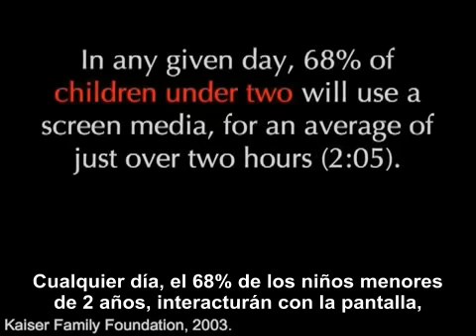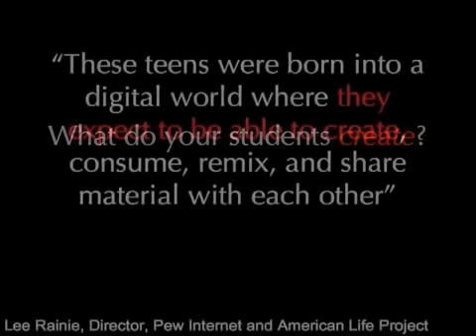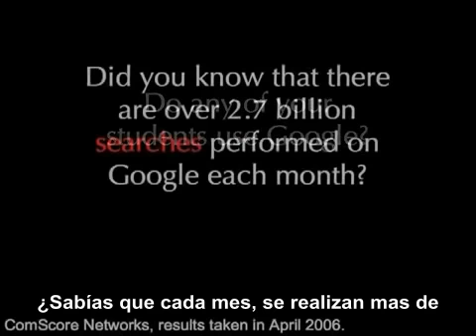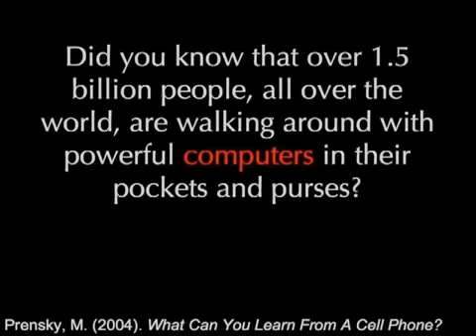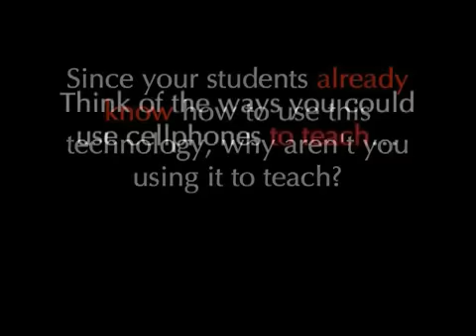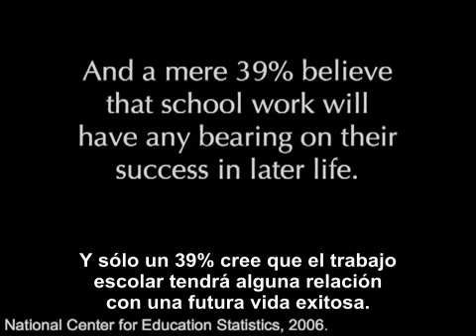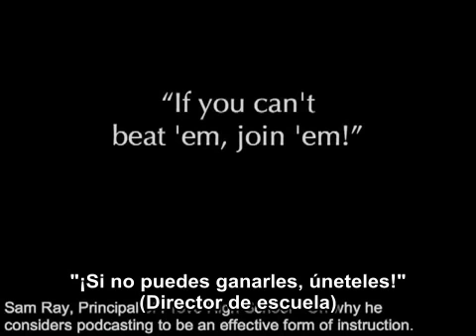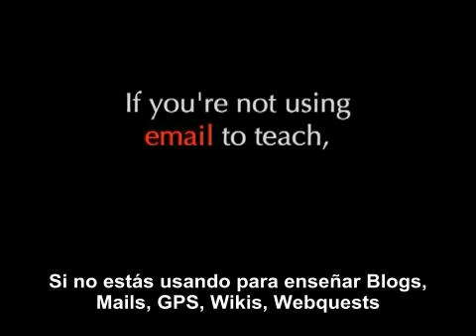Pay Attention-Presta Atención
Este es un video preparado por la organización Jordan School District, en el suroeste del Condado de Salt Lake, Utah, EEUU.
El objetivo es motivar a los profesores a usar de manera más efectiva las nuevas tecnologías para enseñar.
La idea es reflexionar sobre el porqué  muchos maestros se niegan a entrar a la era digital con sus formas de enseñar, aun cuando saben que los jóvenes de hoy en día son Estudiantes Digitales.